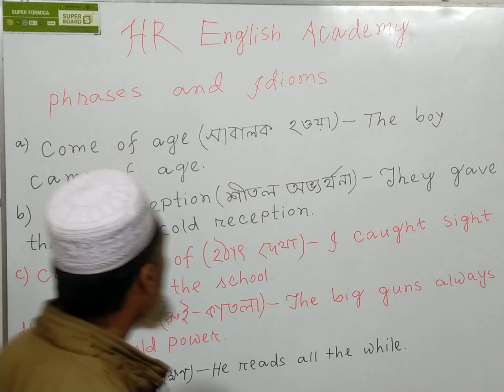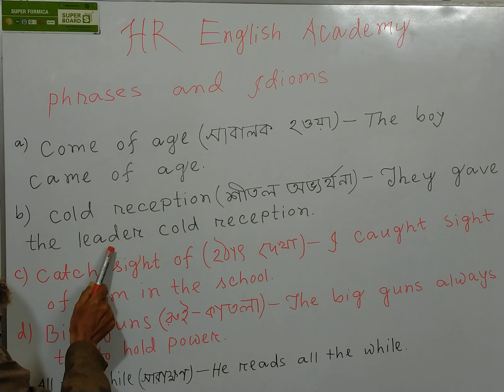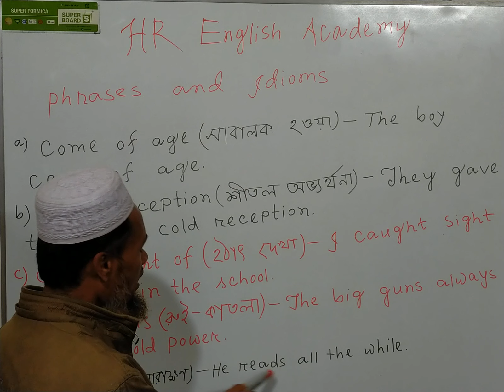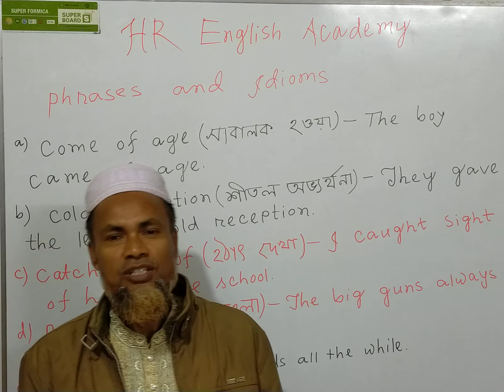Phrases and idioms এর একটি চমৎকার ক্লাস৷